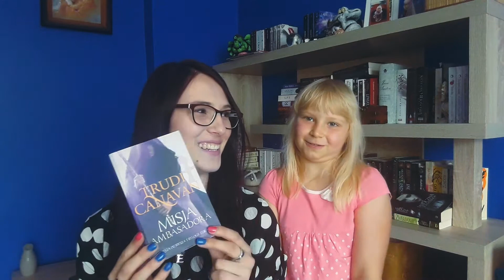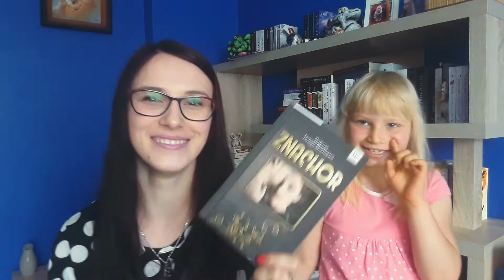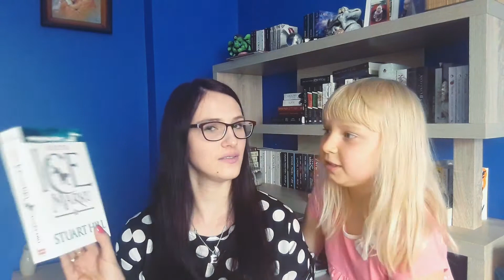Tego się nie spodziewałam * Ola wybiera mój TBR na wakacje :D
Inspiracją do nagrania tego filmiku, był film przesympatycznego Okonia :) kto jeszcze nie oglądał klika w ten